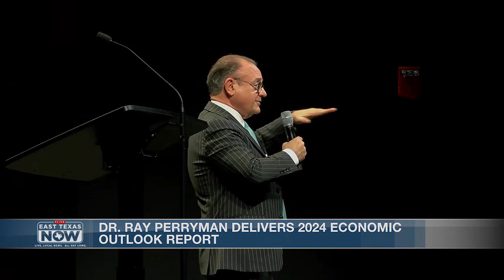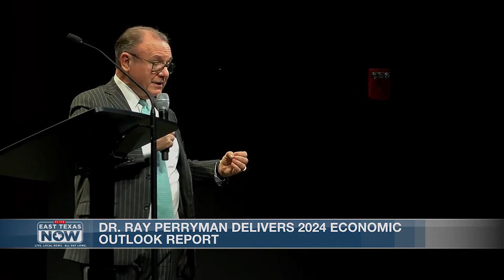Dr. Ray Perryman speaks on school choice, voucher program